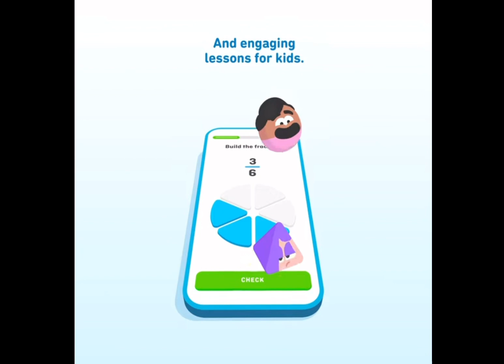Duolingo math video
@duolingo  math